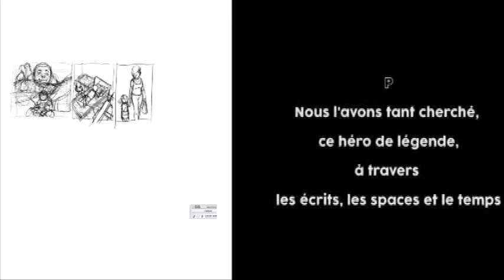HERO GUADELOUPE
un super héro antillais mis à jour dans cette vidéo